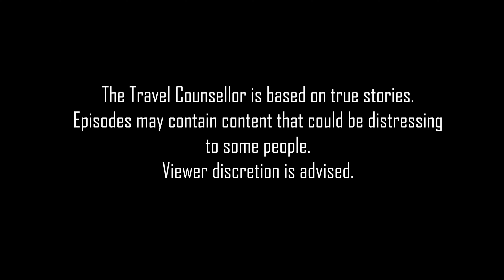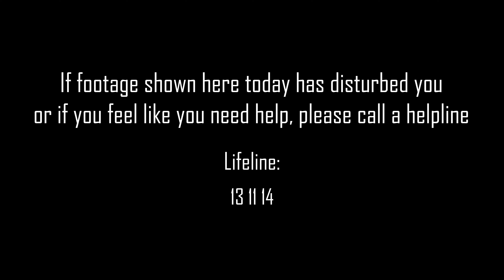The Travel Counsellor: Season 3 episode 9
This TV drama series is about a counsellor who goes around to people's homes and tries to find positive ways to make changes to her client's lives.
Audience members will be able to see Adele use different strategies to help her clients explore core issues and learn ways to overcome hurtles that may be hindering their lives.

TOPIC: Childhood trauma/family violence/suicidal tendencies